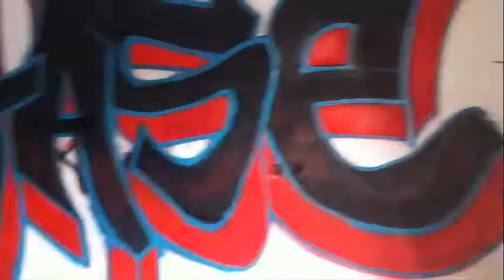Israeli Graffiti (tmr)-Purim Prudo 2013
צוות טיאמאר וחברים ממשיכים את מסורות פורים!
!tmr crew and friends continue the tradition of purim